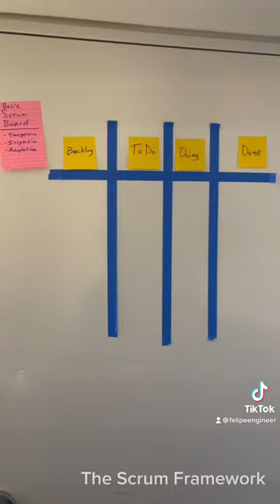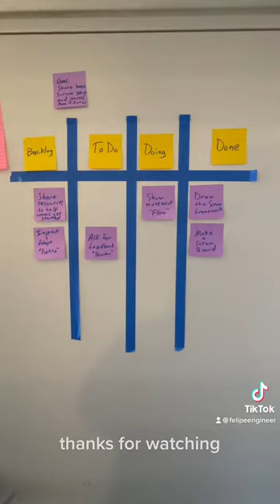How to use the Scrum framework - A step-by-step example with an essential Scrum kit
Have you heard about Scrum and wondered, how can I use the Scrum framework for my project/work? Now you can see what is needed in a live step-by-step example with an essential Scrum kit of things to get started right now.